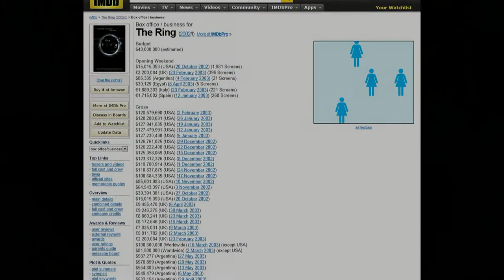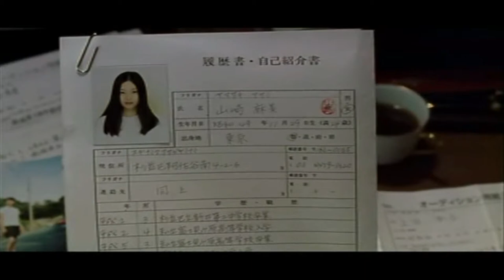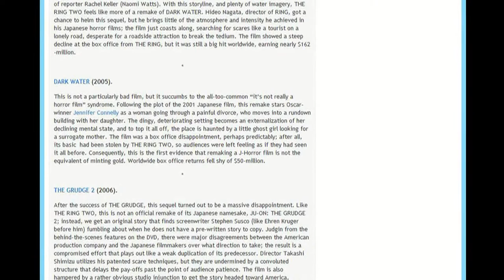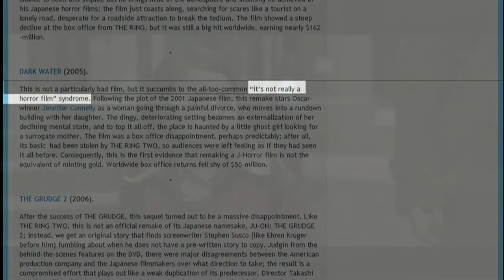The Story of Asian Horror - A Short Documentary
My A Level short documentary that studies the history, theory, design and ideas behind Asian Horror films and there American Remakes.